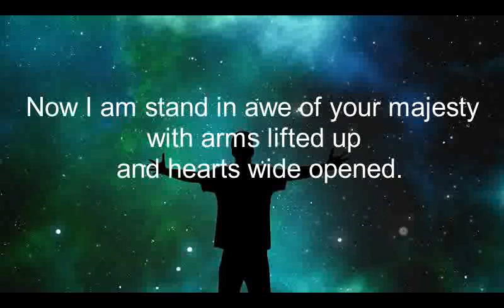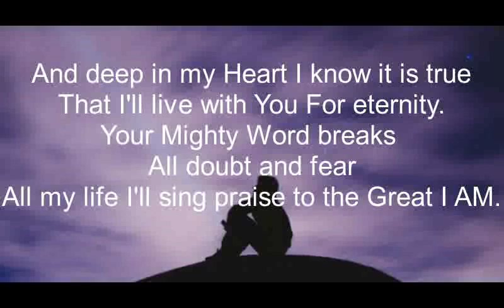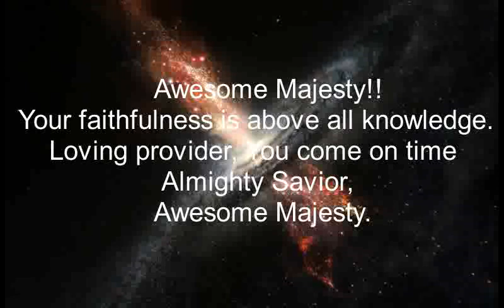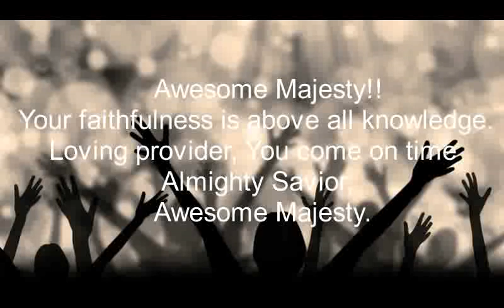Awesome Majesty Acapella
During a practice before joining
instrumentalists.